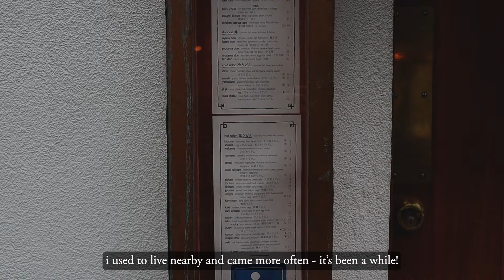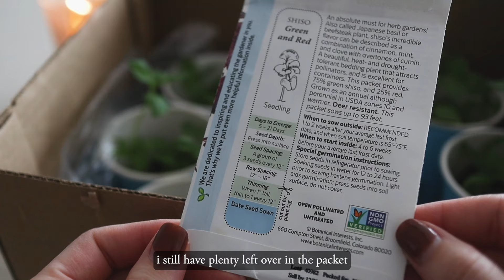nyc/brooklyn vlog 🗽 lunch in the east village, broadway show, cafes, growing shiso from seed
eating lunch in the east village, watching a broadway show at night, exploring a new cafe in williamsburg, and trying to grow shiso/perilla from seed at home.

🛍️shops/restaurants🛍️
📍raku, 342 e 6th st, new york, ny
📍m&b cafe, 46 roebling st, brooklyn, ny